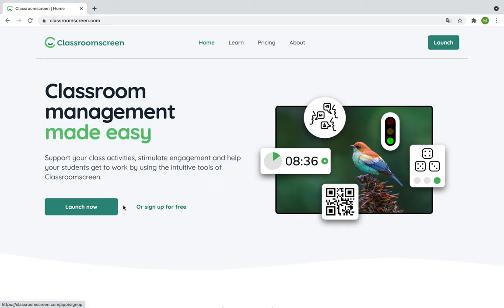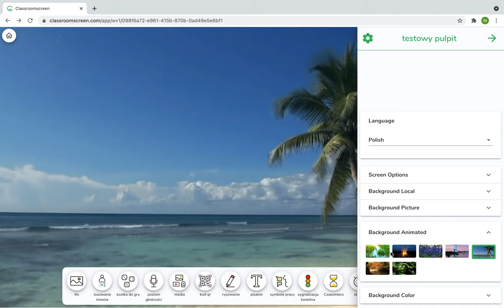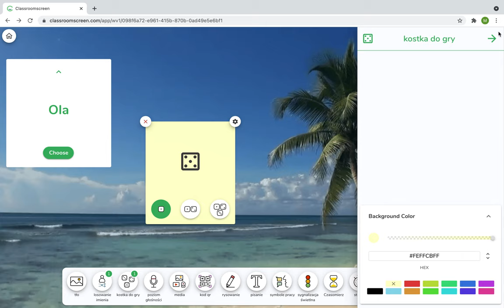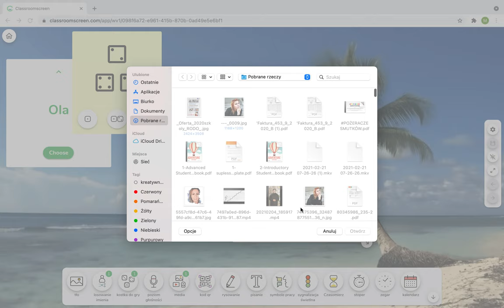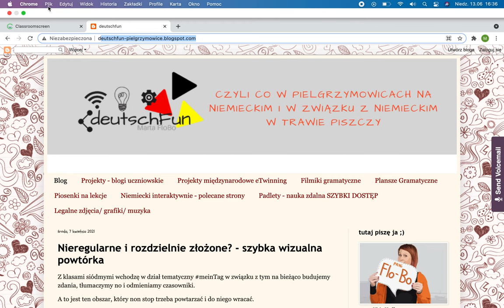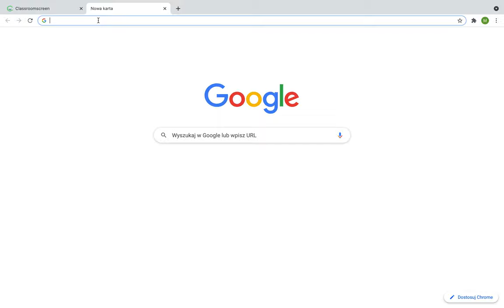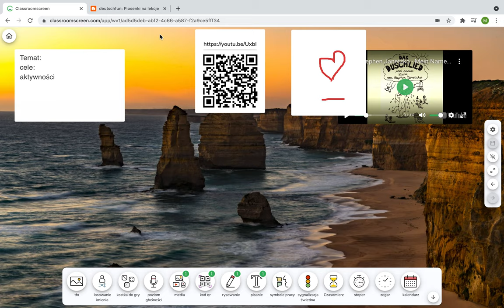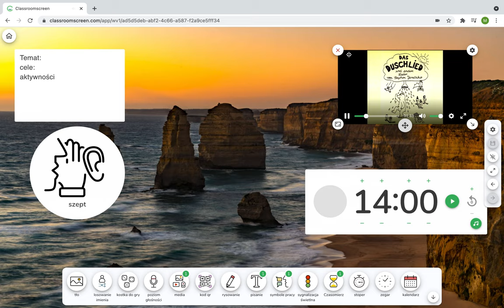ClassRoomScreen w nowej odsłonie - wielofunkcyjna tablica online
Tutorial przedstawiający możliwości i funkcjonalności tablicy umożliwiającej zarządzanie procesem klasowym i edukacyjnym w trakcie lekcji zarówno podczas nauczania stacjonarnego jak zdalnego, czy też hybrydy.